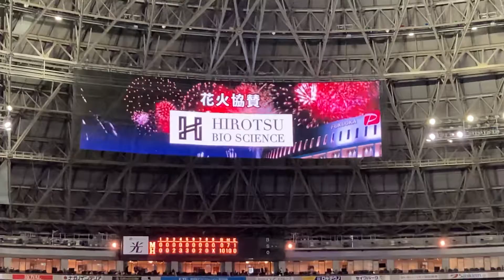ソフトバンクホークス 勝利の花火